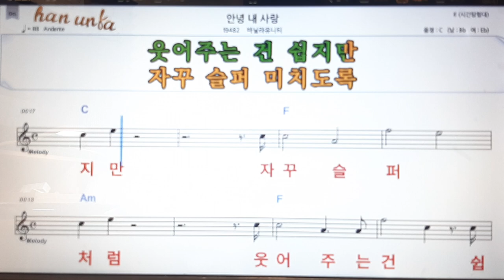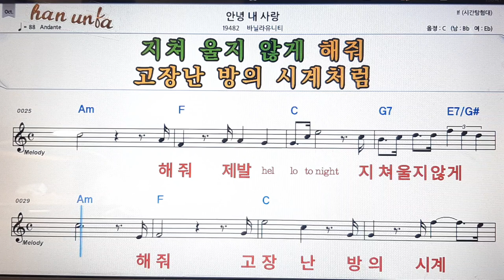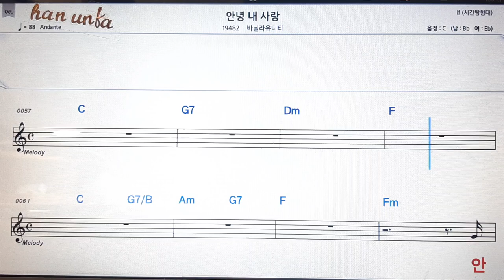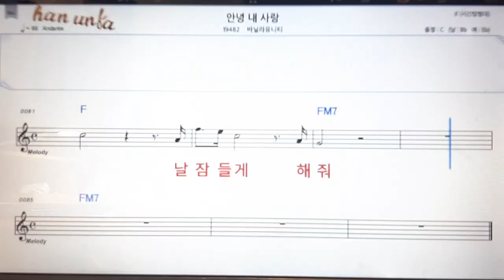안녕 내 사랑/바닐라유니티💕Karaoke*Sheet Music*Chord*MR💋노래방 반주*기타 코드 악보*가라오케